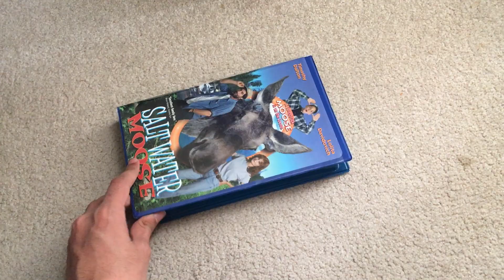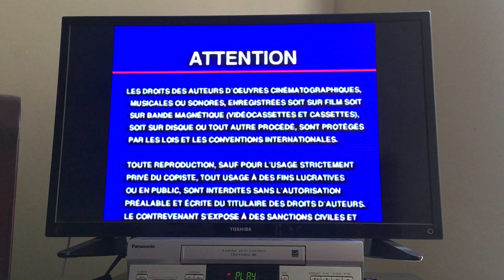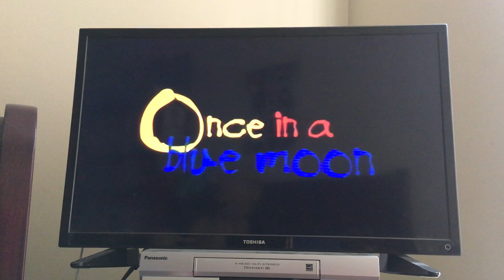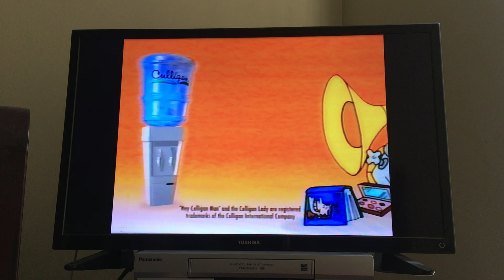Opening To Salt Water Moose 1996 VHS